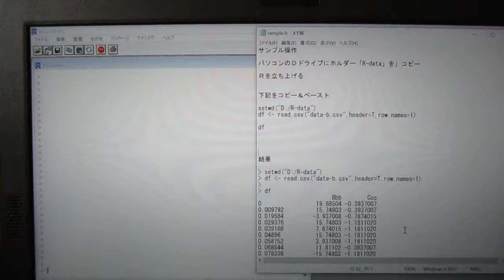‹統計的な考え方›を利用した「超音波技術（R言語）」 ultrasonic-labo